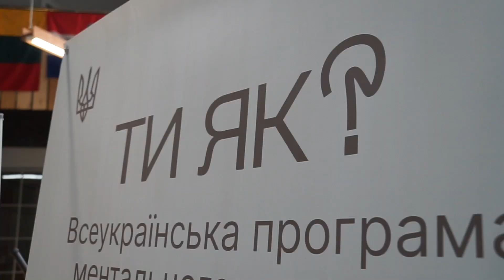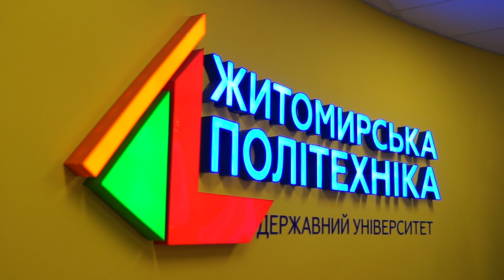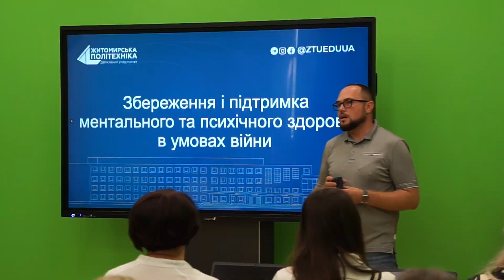Семінар щодо Всеукраїнської програми ментального здоров'я «Тияк?»